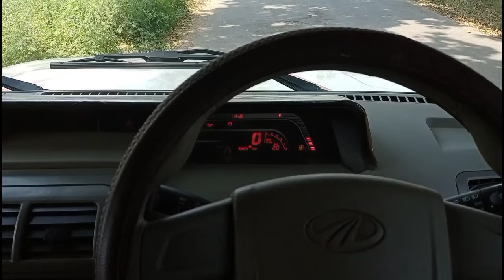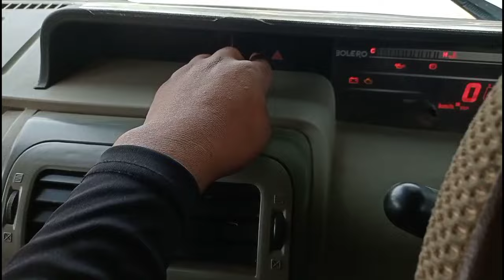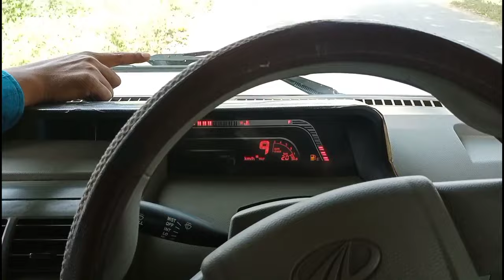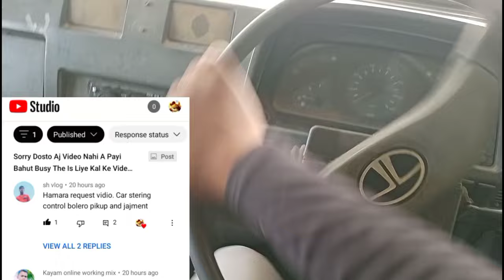Live Rood Judgement || स्टेरिंग कंट्रोल बोलेरो || Road Judgement While Driving || Bolero Driving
Live Rood Judgement || स्टेरिंग कंट्रोल बोलेरो || Road Judgement While Driving || Bolero Judgement